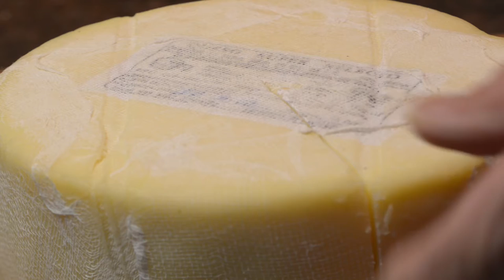Bresaola Pizza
Mennonite cheese from Chihuahua, bresoala, sourdough crust (Austrian), arugula, olive oil, balsamic vinegar